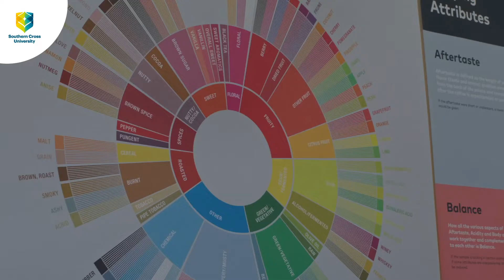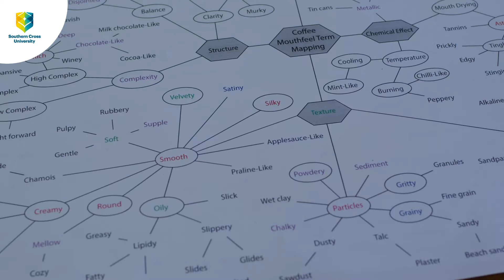Growing Australia's coffee industry and brewing the perfect cup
Just 1 per cent of coffee drunk in Australia is grown here. Southern Cross University, in collaboration with Agrifutures, is leading research into a more suitable variety of coffee plant for the Australian industry as well as a unique way to describe it, similar to a wine vocabulary. In this video Professor Tobias Kretzschmar and Dr Ben Liu talk about both projects and how they are helping develop the future of the Australian coffee industry.